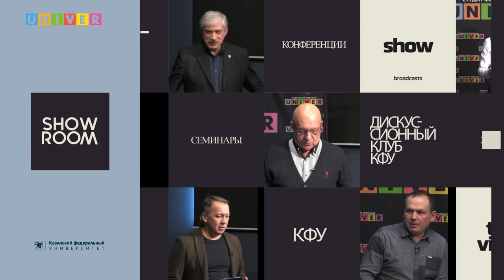Инста-лайф. Институт психологии и образования КФУ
В КФУ прошел день открытых дверей в формате «инста-лайф»
Института психологии и образования.
На вопросы о порядке поступления в институт, условиях обучения и студенческой жизни ответили доцент кафедры дошкольного образования Института психологии и образования (ИПиО) Сеимбика Бичурина и начальник отдела ИПиО Эльвира Уразова